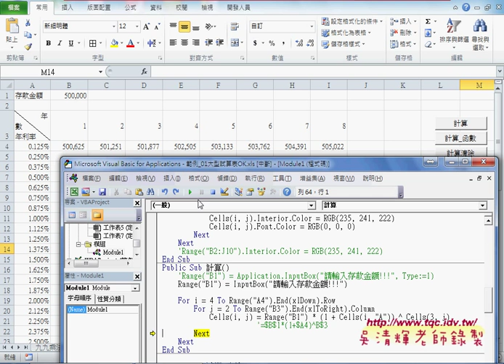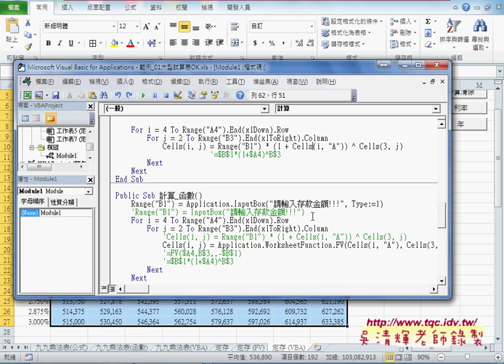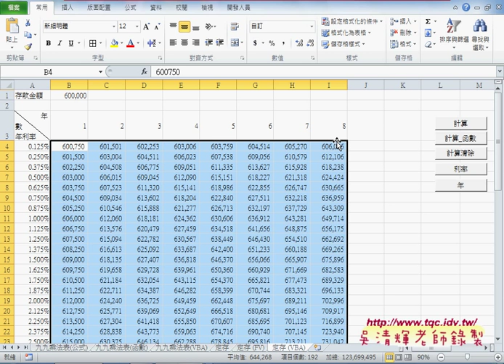06 如何利用VBA動態計算利率EXCEL VBA大數據自動化2